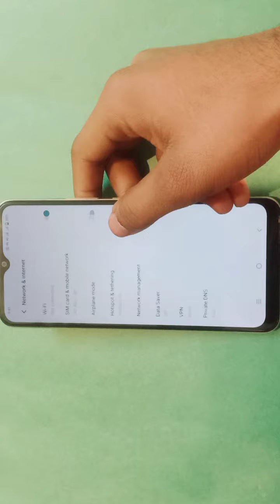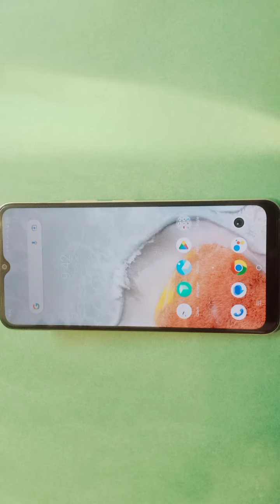How To Find Hotspot Setting in Vivo Y11 | mobile ki setting use kaise kare